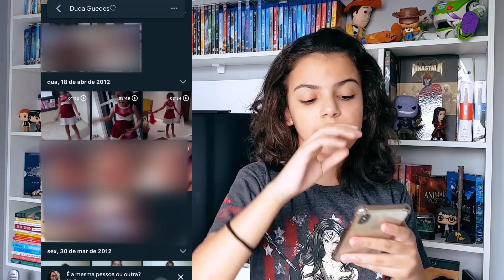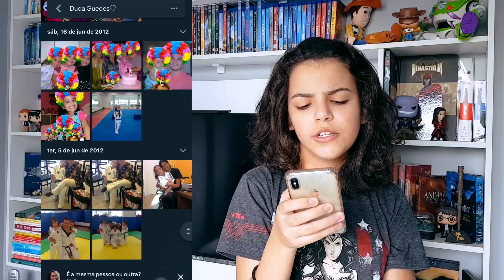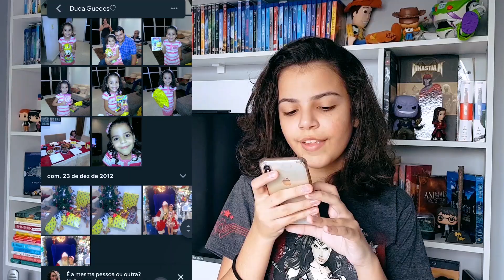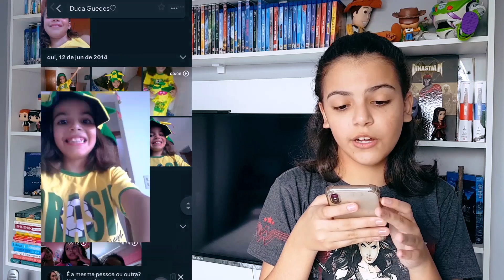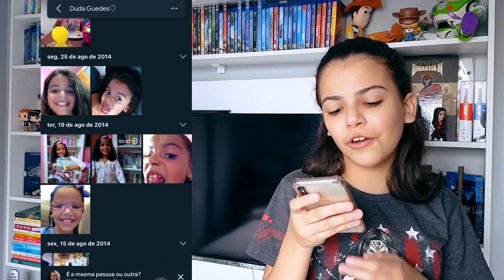MAIOR VERGONHA DA MINHA VIDA NESSE VIDEO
Hoje o vídeo é:

Vamos para mais um vídeo que vocês adoram e eu também.

Me Sigam no Instagram galera! 📸 @dudaguedes26

❤ Musical.ly - @duda.guedes26

Duda Guedes.